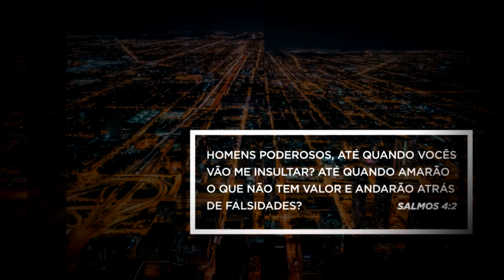PENSE #92 - Transplante Divino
Reflexões diárias
- Pr. Pedrão